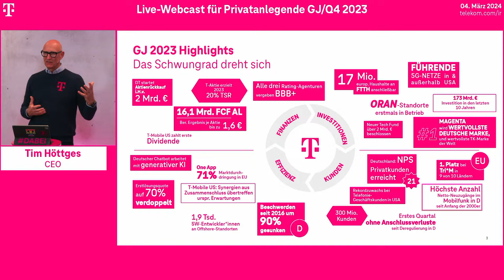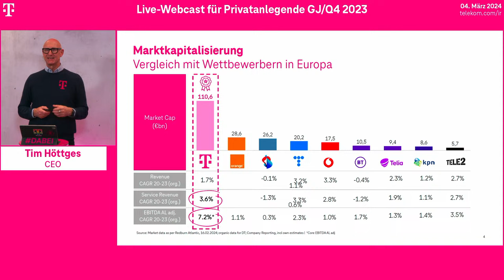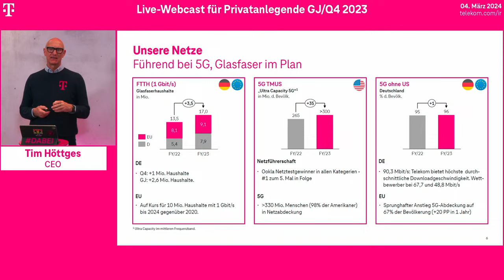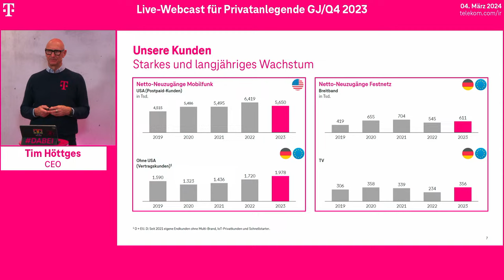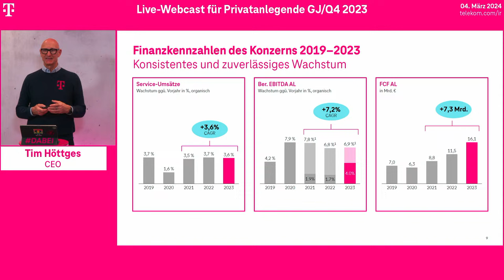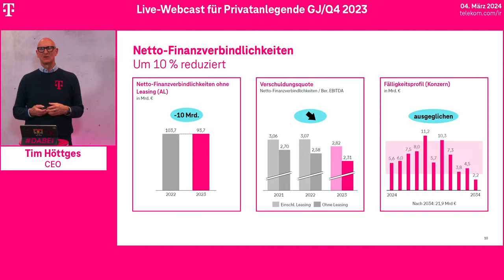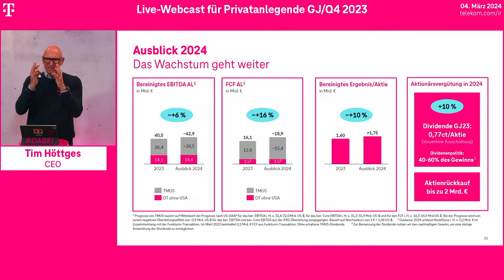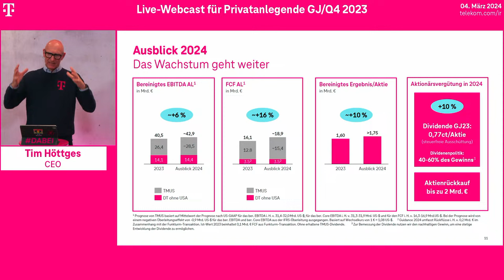Deutsche Telekom Live-Webcast für Privatanlegende am 4. März 2024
Tim Höttges, CEO der Deutschen Telekom, gibt einen kompakten Rück-&Ausblick und beantwortet anschließend zahlreiche Fragen von 4 der bekanntesten Finfluencer in Deutschland und aus dem Online-Fragenportal, in dem jeder Fragen posten und liken konnte.

0:00:00 Countdown
▬▬▬ Begrüßung + Einleitung ▬▬
0:00:06 Begrüßung
0:01:21 Warum sind Tim Höttges Privatanlegende wichtig?
0:04:23 Wie ist die Stimmung aktuell?
▬▬▬▬▬ Präsentation ▬▬▬▬▬
📣Tim Höttges, CEO
0:07:47 Einleitung
0:08:15 Das Schwungrad dreht sich
0:14:30 Marktkapitalisierung Telekom im europäischen Vergleich
0:15:30 Finanzkennzahlen 2023
0:16:18 Netze
0:18:01 Kundenwachstum
0:19:15 Wachstumstreiber
0:22:13 Finanzkennzahlen 2019-23
0:23:44 Netto-Finanzverbindlichkeiten
0:26:35 Ausblick 2024
▬▬▬▬▬▬▬ Q&A ▬▬▬▬▬▬▬
📣 Tim Höttges (CEO) und Christoph Greitemann (Investor Relations)
0:30:55 Einleitung
0:32:58 Transparenzhinweis zur Unabhängigkeit der Finfluencer
_____________Finfluencer_____________
0:33:25 🙋‍♂️1. Markus Koch: Europäische Regulierung und Appell der großen Telcos
Weiterführende Infos zur europäischen Regulierung:
:: MWC24: Tim Höttges mit 3 anderen Telco CEOs auf 1 Bühne: 'Europe needs a new deal!'
0:40:00 🙋‍♂️2. Christian W. Röhl: Geringe Renditen im Vergleich mit Asset-light Unternehmen in Big Tech
0:45:09 🙋‍♀️3. Lisa Osada: Synergien zwischen T-Mobile USA und Geschäft in Europa
0:50:59 🙋‍♂️4. Max Gamperling: Sind Satellitenanbieter wie Starlink Wettbewerber oder Partner?
_______Online-Fragenplattform________
0:56:28 ✴️ Aktionärsvergütung
Weiterführende Infos zur Dividende:
0:56:28 🗒️Aktienrückkaufprogramm
0:57:50 🗒️Verkauf von Telekomaktien durch den Bund
0:58:48 🗒️Quartalsdividende
0:59:06 ✴️ Konzernübergreifende Themen
0:59:06 🗒️AI
Weiterführende Infos zu AI:
:: Tim Höttges auf dem MWC24 zu AI mit 8 konkreten Beispielen für die Nutzung von AI bei der Telekom
1:02:44 🗒️Innovation
1:05:42 🗒️Nachhaltigkeit
1:06:06 ✴️T-Mobile USA
1:06:06 🗒️Wachstumsperspektiven
1:08:34 ✴️Deutschland
1:08:34 🗒️Was passiert mit den Kupfernetzen, wenn die Kunden auf Glasfaser wechseln?
1:10:41 🗒️Fachkräftemangel
▬▬ WEITERE INFORMATIONEN ▬▬
📣 Christoph Greitemann
1:13:20 Hinweis auf weiteres Video in den kommenden Tagen, in dem die Fragen von der Frageplattform beantwortet werden, zu denen wir aus Zeitgründen in diesem Video nicht gekommen sind.
1:13:39 Hinweise auf die kommenden Veranstaltungen: Hauptversammlung in Bonn (10. April); Invest Anlegermesse in Stuttgart (26./27. April); Kapitalmarkttag der Deutschen Telekom (10./11. Oktober)
1:15:07 Bitte um Feedback
1:15:19 Kontaktdaten von Investor Relations
1:15:39 Dank an Teilnehmende

Wer sich dafür interessiert, was die professionellen Investoren zum DT23Q4 von uns wissen wollten, findet die Liste der Fragen in der Videobeschreibung des FY-2023 Live-Webcast für institutionelle Investoren & Analysten vom 23. Feb 2024 (EN; mit DE Untertiteln)